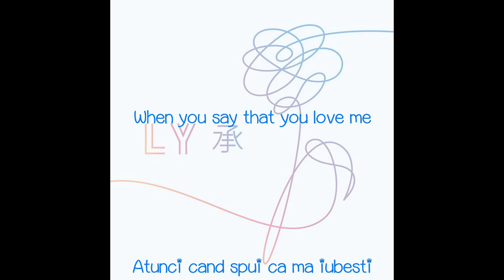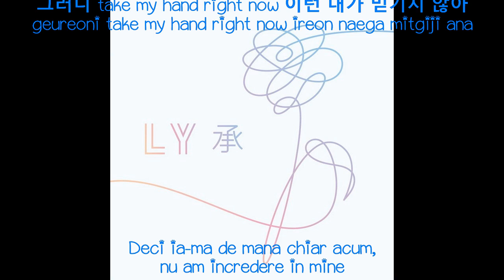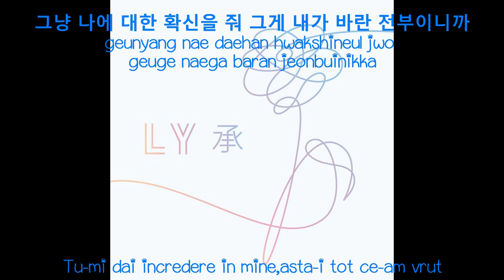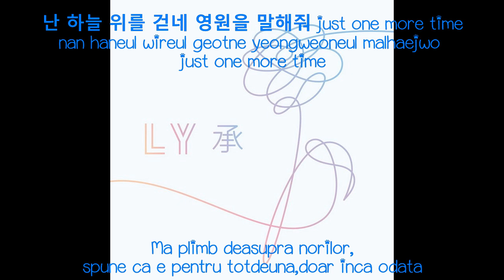BTS-BEST OF ME ROMANIAN SUBTITLE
~CREDITS:~
Rom: iLyricsBuzz
Korean: Denise @ bts-trans
English: Denise @ bts-trans
Iana Iulia: Romanian Translation